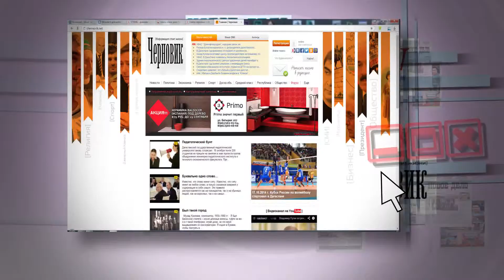Обзор прессы 18 09 2015 30сек